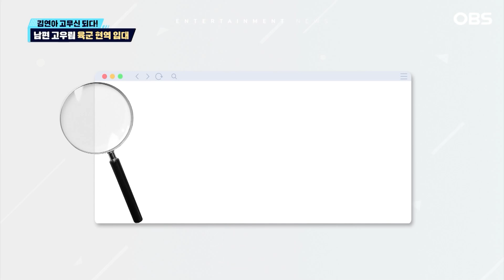[독특한 연예뉴스] 김연아, '곰신' 됐다…'5살 연하' 고우림 육군 현역 입대_스타N이슈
가장 많은 관심을 부른 키워드와 화제의 스타들 소식까지 연예가를 뜨겁게 달군 핫이슈를 '스타N이슈'에서 살펴봤다.

크로스오버그룹 포레스텔라의 멤버 고우림이 11월 20일 입대했다.

고우림은 기초 군사훈련을 마친 후 육군 성악대로 국방의 의무를 수행할 예정이다.

그의 입대 소식이 특히 화제를 모은 이유는 바로 영원한 피겨 여제 '여신 김연아'의 남편이기 때문.

결혼 1년여 만에 군대 간 님을 기다리는 '곰신'이 되면서 화제에 오른 김연아는 지난해 10월 5살 연하의 고우림과 3년 여의 교제 끝에 백년가약을 맺었다.

당시 고우림은 군 복무를 마치지 않은 '미필'이었던 상황이었다. 사실상 입대가 예정돼 있었던 만큼 방송에 나와 알콩달콩한 결혼생활을 전하기도 하며 '곰신'이 되기 전까지 행복한 신혼 생활을 즐긴 것으로 보인다.

한편 김연아는 피겨 꿈나무를 위한 특별 지도에 나설 예정이다.